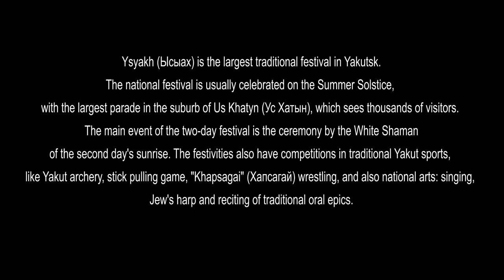Ancient Yhyakh (Ысыах) Festival in YAKUTIA / RUSSIA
In Yakutia there is an ancient festival that is held on the summer solstice usually on or around June 21-22-23. The festival started 1,000 years ago but during Communist times was forbidden.

The festival draws thousands of people from all over Yakutia and beyond to not only enjoy the festivities but also participate in the games and celebrations.

We spent a full day there including the sun rise. It was one of the most awesome events of my life.

Music Used with full permission
1. Тойук уонна сахалыы оһуохай араастара
Toyuk blessing song and Sakha ohuokhay circular dance kinds. Sakha music ensemble "Kyl Sakha"

2. Ох саа. Руслан Габышев импровизацията
“Bow”. Improvisation by Ruslan Gabyshev